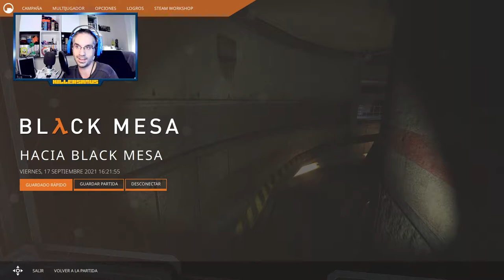La lie parda - BLACK MESA EP 01 | Killersamus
Genial remake creado por Fans del famoso y exitoso juego HALF LIFE ! Llamado Black mesa, acompáñame en esta aventura de terror alienigena.